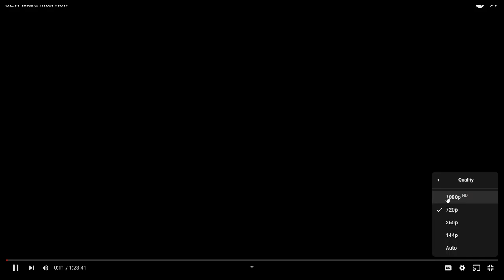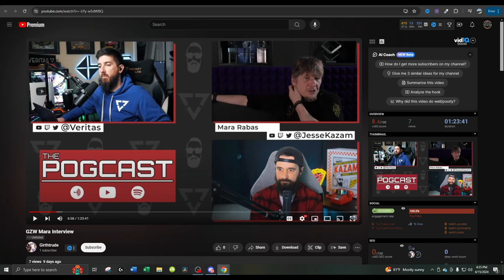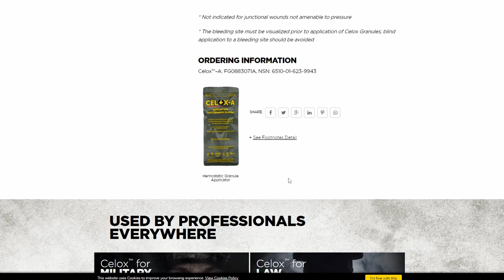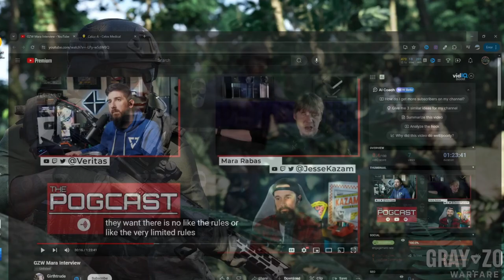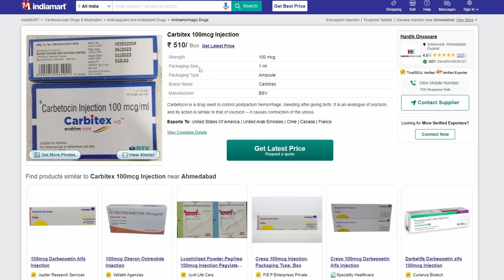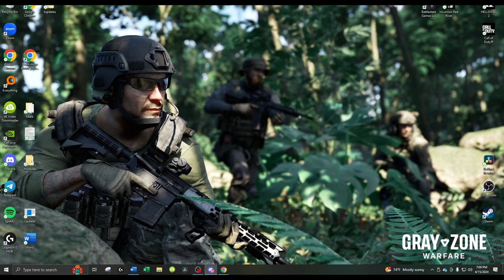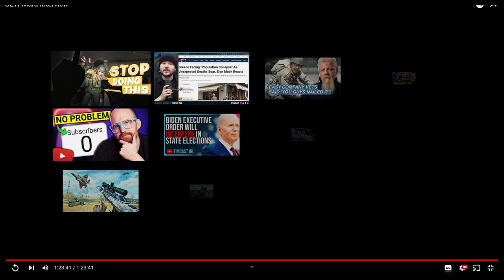Mara Interview Pogcast breakdown Gray Zone Warfare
gray zone warfare trailer gray zone warfare gameplay Gray Zone Warfare GrayZone Warfare grayzone tactical games gzw new extraction shooter extraction shooters hunt showdown level zero extraction looter shooter tactical turn based games tactical games 2024 hell let loose squad gameplay

If you have any Gray Zone Warfare clips and would like them to be in an up coming video send them to the address bellow. Clips can be funny moments, bugs, descovered POIs etc.